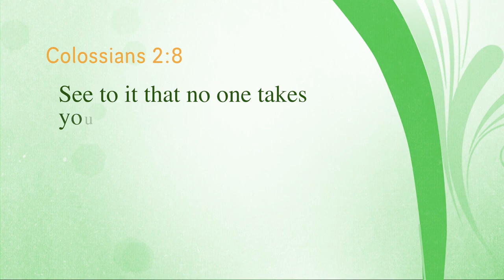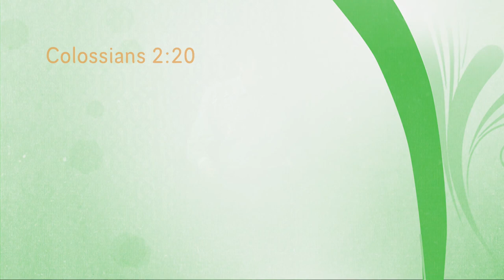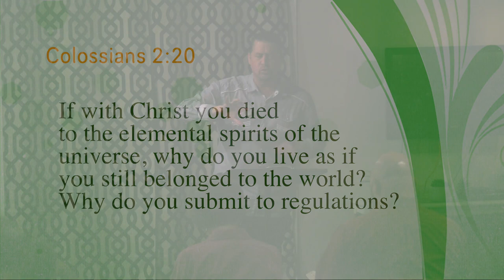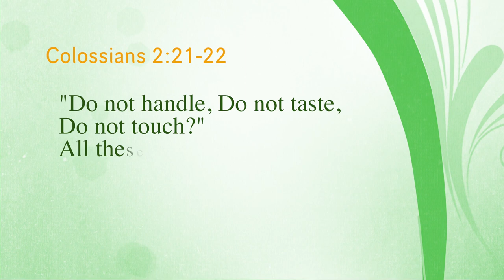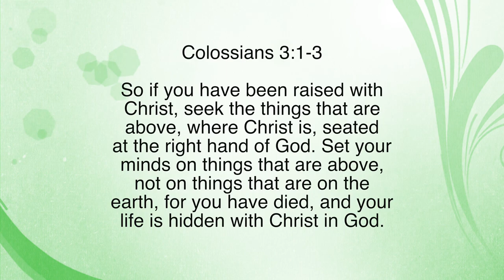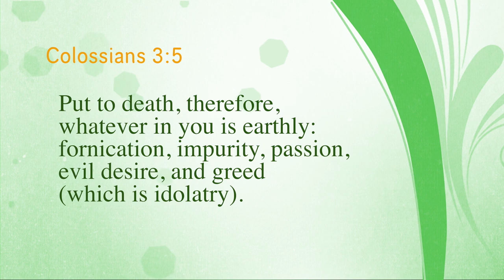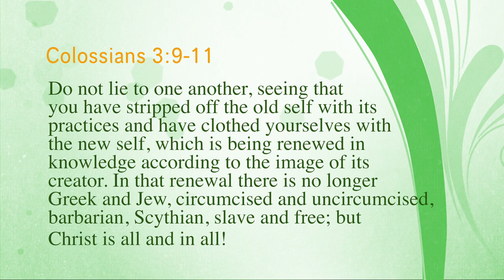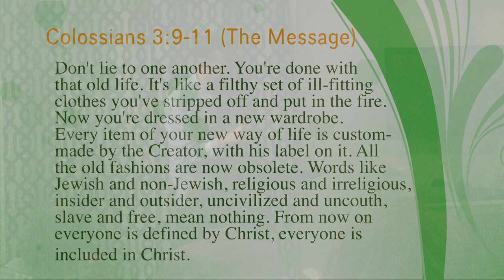Our New Wardrobe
Paul White teaching from Chapin, South Carolina.